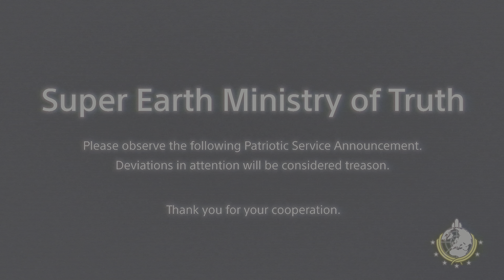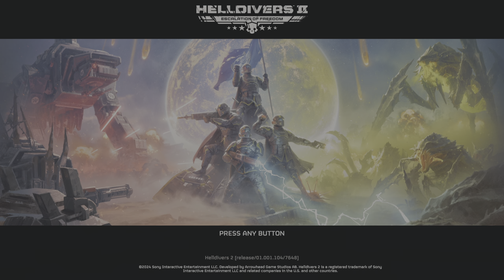HELLDIVERS 2 automaton chaos